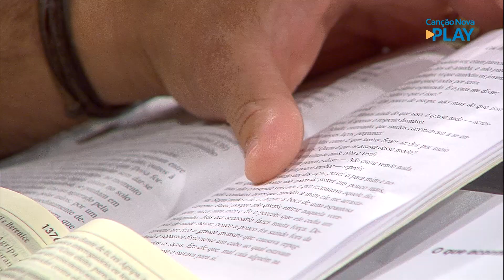"Buraco Negro” (At 26,2 20) - Pitter Di Laura (25/10/2020)